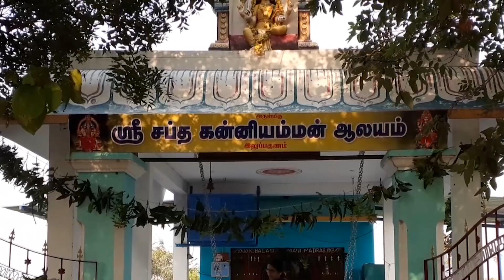Ayudha Pooja celebration vlog | Wedding Reception & Villagetemple visit vlog | DMIL festival Vlog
Dear Viewers ,

In this video , I have shared my Ayudha pooja , wedding reception and
an village temple visit as an vlog with you all. I have shared my DMIL
Ayudha pooja vlog  along with wedding reception vlog which I recently
attended of and next day I visited on of the temple in village near by
to explore the village life style. I really enjoyed this trip because
this is my first trip after Covid lockdown. Hope you all like it,
please share your first trip after lockdown in the below comment
session.

Please check my channel for more interesting videos.